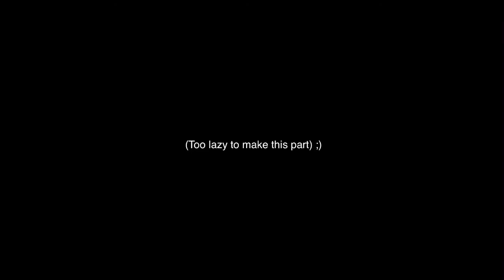Malk meme | gacha life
Fun fact:

I hate malk.